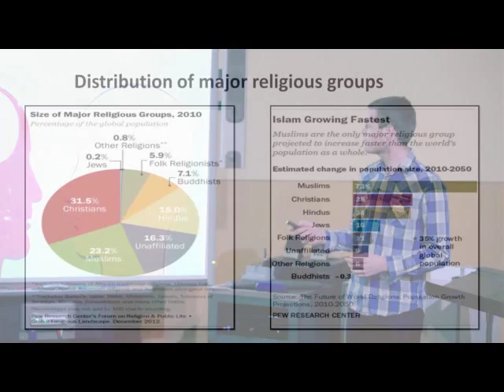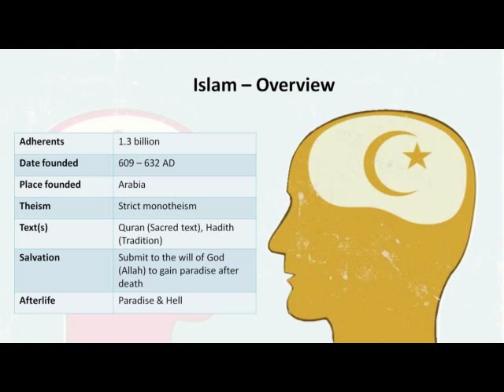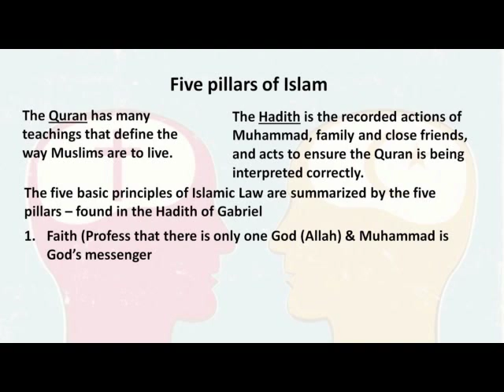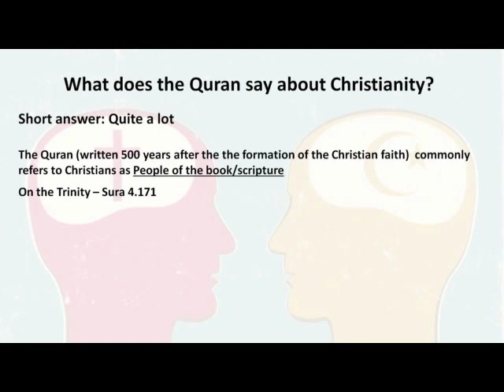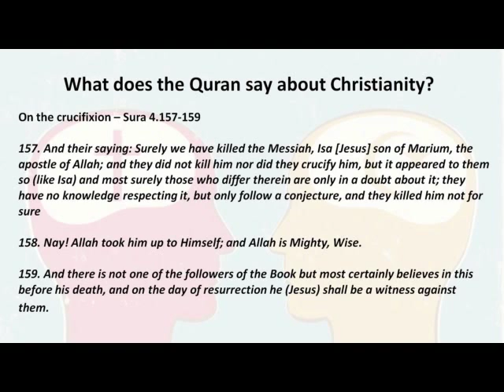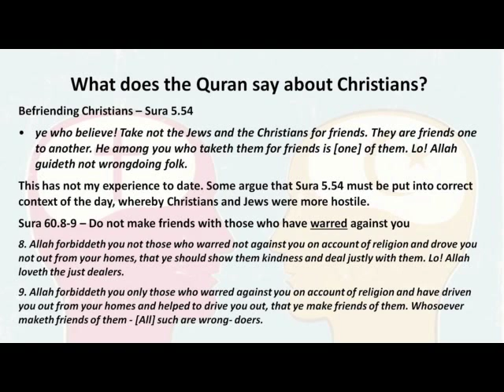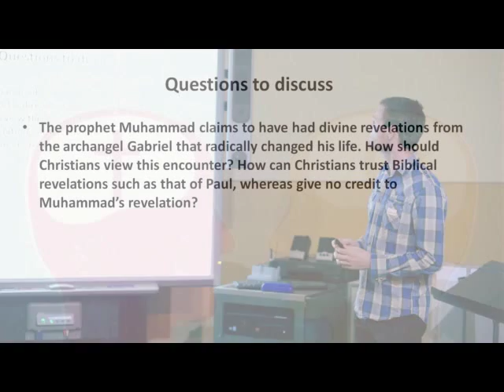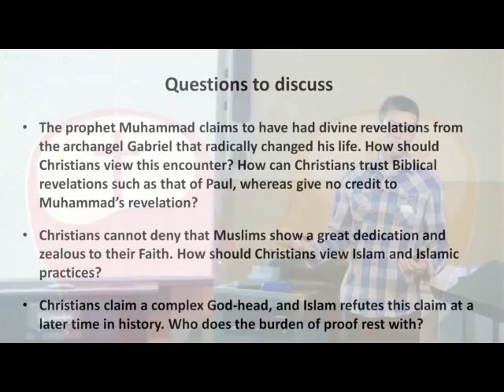Christianity and Islam by Joshua Meade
Islamic immigration has been increasing and many overseas university students are from Islamic countries. But what do these people believe, what are their practices, and how should we befriend them?

Islam, Christianity and Judaism are the 3 great mono-theistic world religions and all trace their origins to Abraham. The Quran actually refers to many of the Biblical characters and stories, but what are the similarities and differences between Christianity and Islam? Some Christian and Islamic truth claims are contradictory. For example, the Quran claims that Jesus was not actually crucified. Islam and Christianity cannot both be completely true.  Joshua Meade summarises some of these similarities and differences.